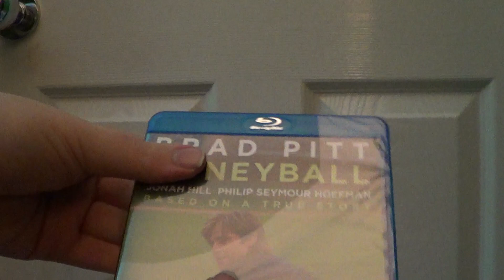Moneyball Blu-ray Unboxing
This Is My Blu-ray Unboxing For Moneyball